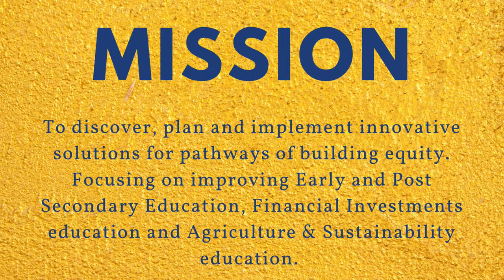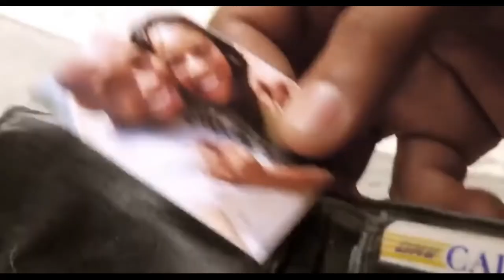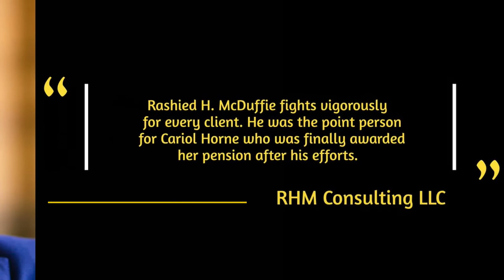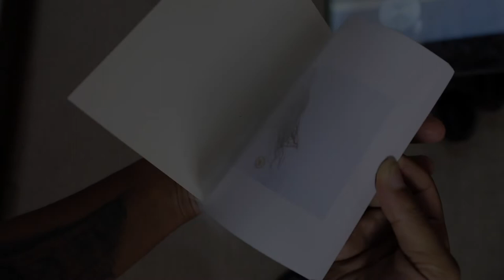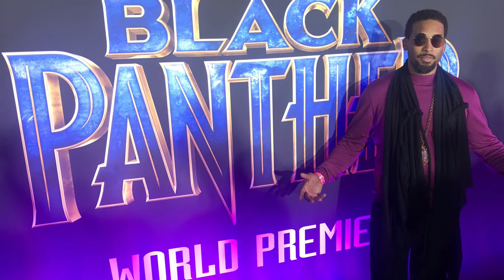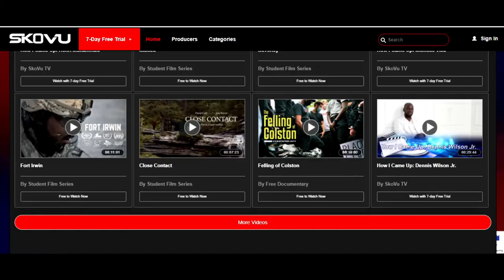How I Came Up: Addison Henderson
Learn about his road to becoming a successful, award-winning screen writer and filmmaker! Follow us @skovutv for updates, promos and more episodes.